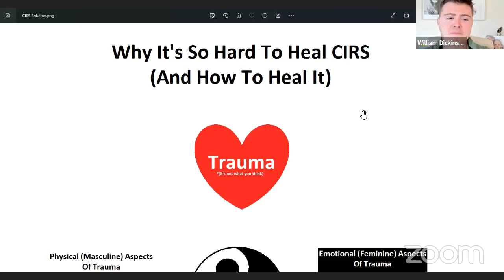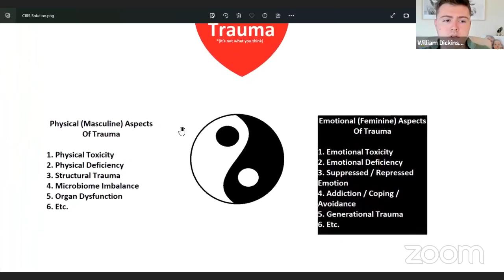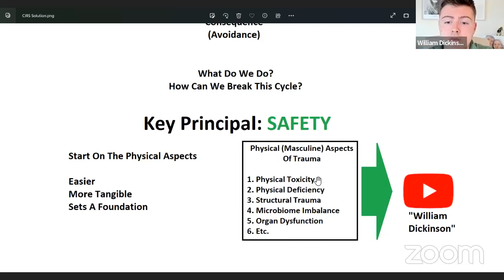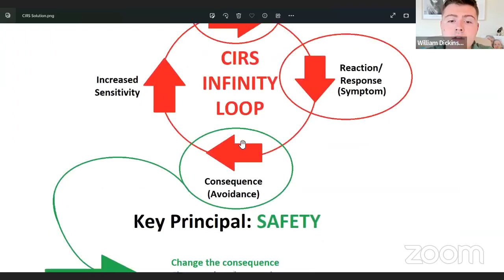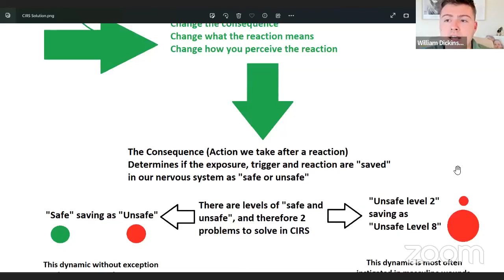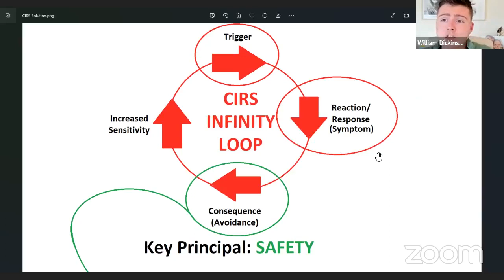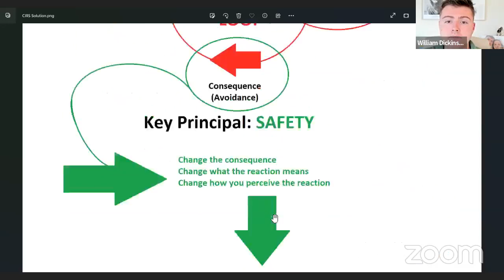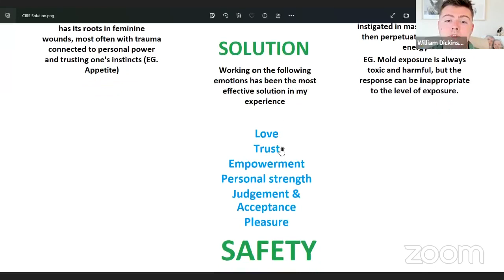Why CIRS Feels So Hard To Heal (And How To Heal It)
In this video, I'm going to share with you why CIRS feels so hard to heal and how to actually heal it. CIRS (chronic inflammatory response syndrome) is a common condition that can cause a lot of pain and inflammation and often leads to severe dietary restrictions, death of social life, and heaps of misery.

If you're suffering from CIRS, then this video is for you! I'll explain the causes of CIRS and how to heal it. We have to look at both the physical and non-physical aspects of the situation if we want to find the true solution.

Let me show you the CIRS infinity loop

Trigger

Reaction/Response (Symptom)

Consequence (Avoidance)

Increased Sensitivity

And all the way back to trigger again and repeat.

Learn to break the loop to permanently heal CIRS, Reduce reaction intensity, and eventually completely eliminate sensitivity and reactions altogether.

Heal Your Gut With Our Gut Health Bundle